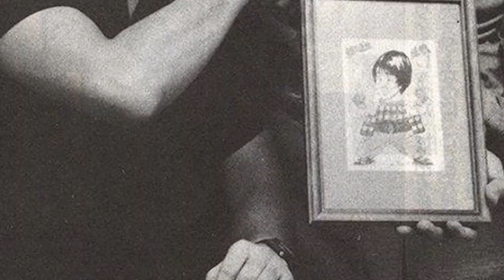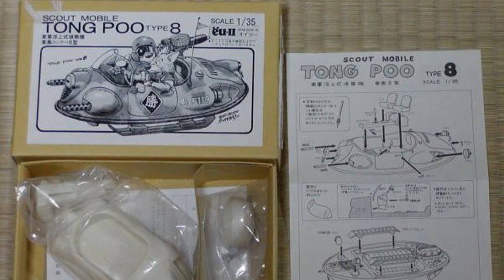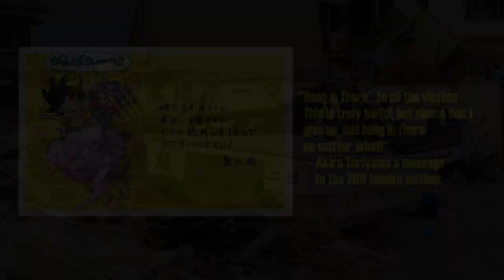Akira Toriyama: The Genius Mangaka of Japan. To learn manga you study the master.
A short introduction to probably "The G.O.A.T" of manga Akira toriyama from Anime,Videogames and model figures this man has done everything that an artist dreams of achieving. This is why he is one of the many artist i aspire to be.